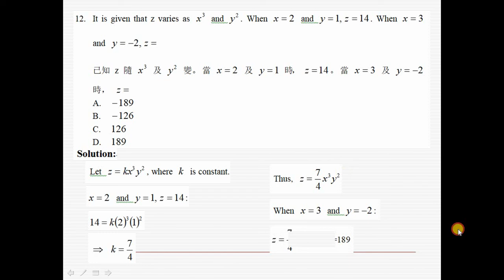2015 HKDSE Maths Core Paper 2 Solution q12, Variations(變分法)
2015 HKDSE Maths Core Paper 2 Solution q12, Variations(變分法)